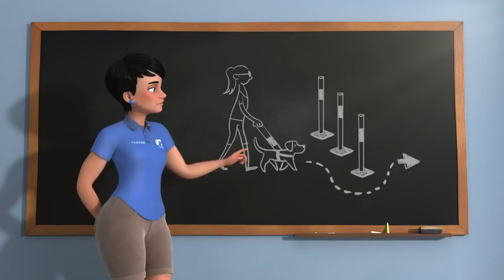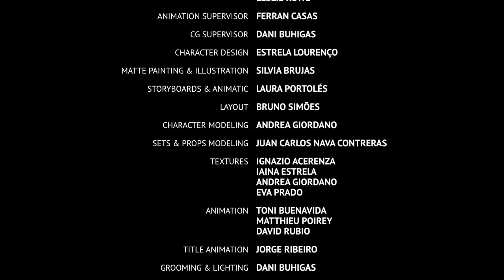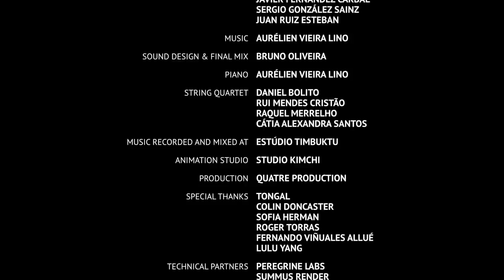Pip, a Southeastern Guide Dogs Short Film64723